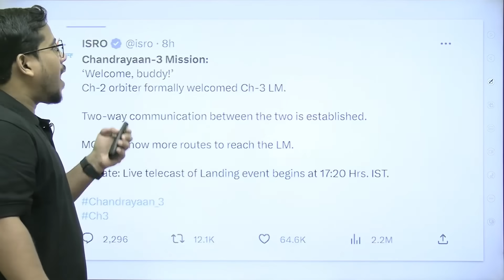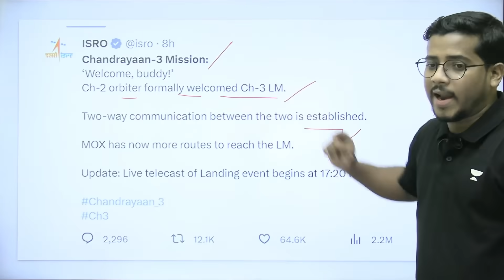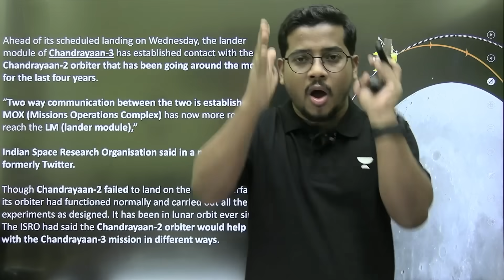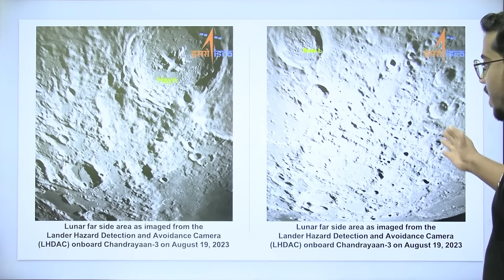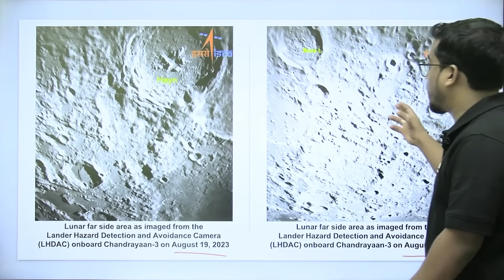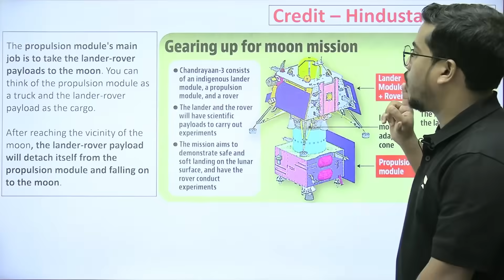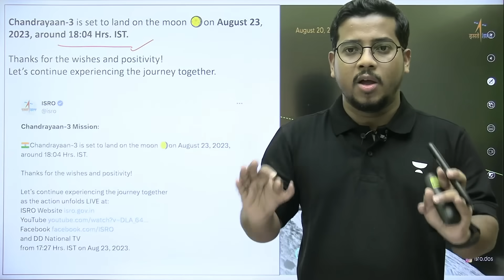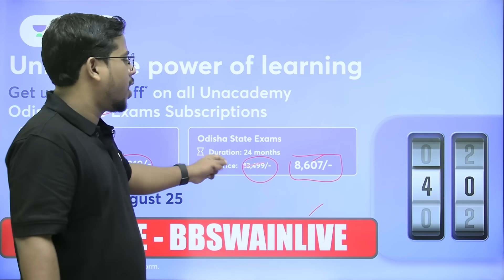“Welcome, Buddy!” Chandrayaan-2 orbiter meets Chandrayaan-3’s Lander Module | Bibhuti Sir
➤Odisha Darshan:  Complete Course on Odisha GK" for all Odisha State Exams

➤Arjun: Foundation Batch II for OSSSC Forest Guard & Forester 2023

➤ Complete Solution of skill test for PEO and JA, RI AMIN

➤OSSSC Combined Written Exam(RI, ARI, &Amin) Batch" ରେ Enroll କରନ୍ତୁ

You can enroll to Unacademy Subscription and get the following benefits:
1. Learn from your favourite teacher
2. Dedicated DOUBT sessions
3. One Subscription, Unlimited Access to Live Online Classes and Videos
4. Real-time interaction with best-in-class teachers
5. You can ask doubts in live online classes
6. Limited students in each Class
7. Download the videos & watch them offline